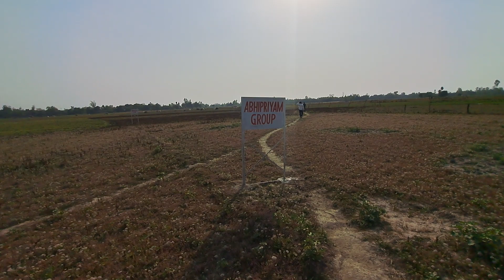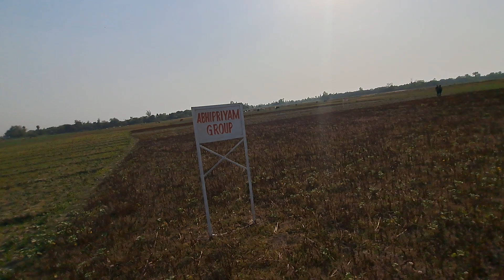invest in lucknow